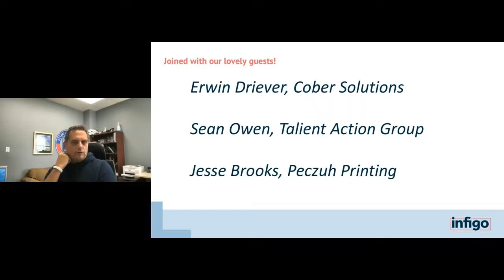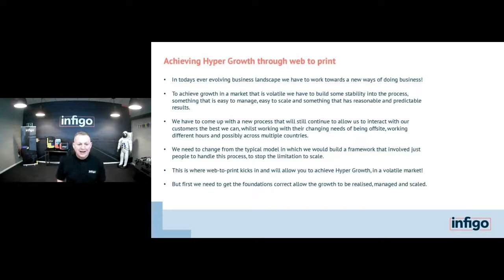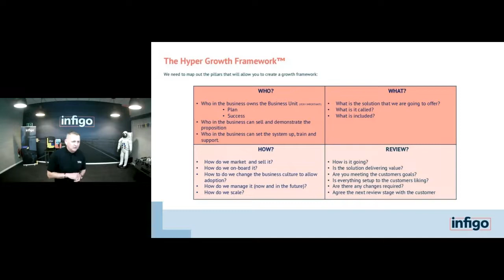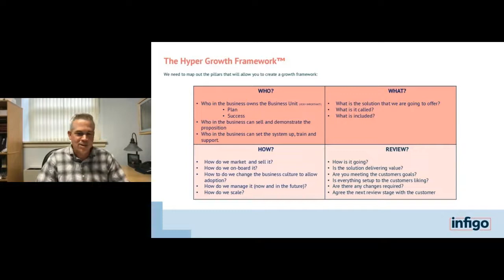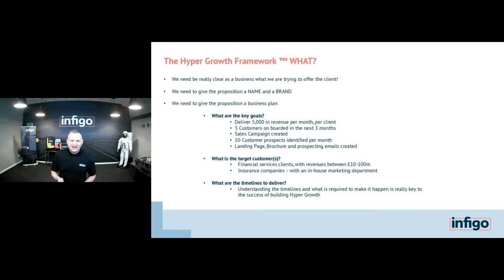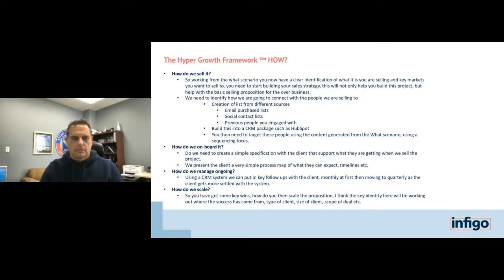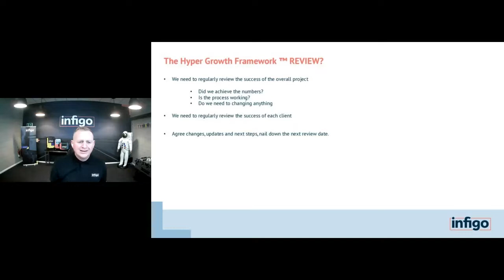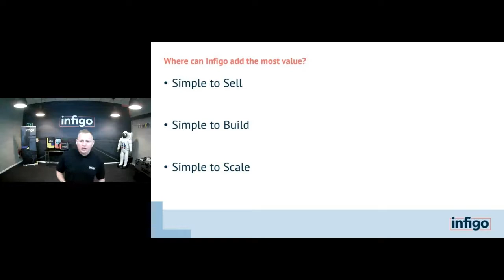Session 2 : Achieve hypergrowth with web-to-print (Cober, Talient, Peczuh)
Watch the second webinar session, chaired on Wednesday 1st December 2021, with special guest speakers:

Erwin Driever, Cober Solutions
Sean Owen, Talient Action Group
Jesse Brooks, Peczuh Printing

Discover how web-to-print has helped our customers achieve hypergrowth, despite a global meltdown.

Infigo CEO & founder, Douglas Gibson, discusses how print businesses like yours can achieve hypergrowth through web-to-print. With real life examples from those that have developed profitable new revenue streams, despite the challenges of the last 18 months.